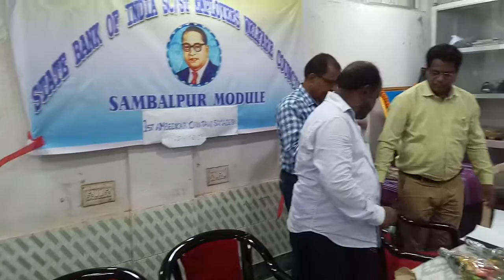state bank of indiascst wellfare omatee(2)